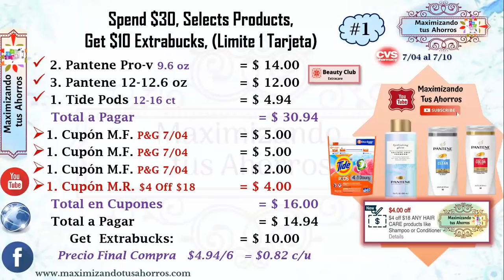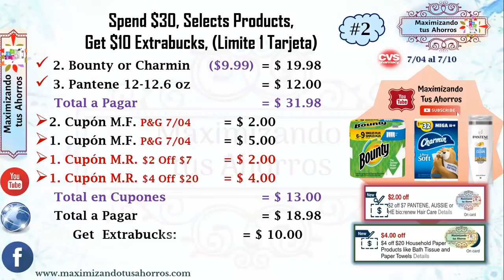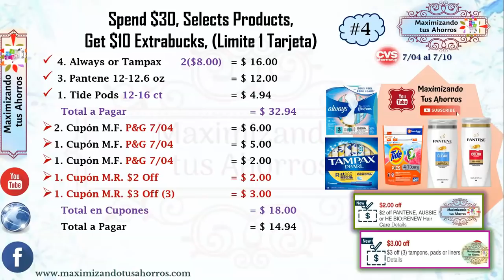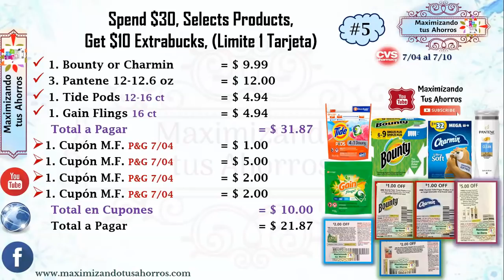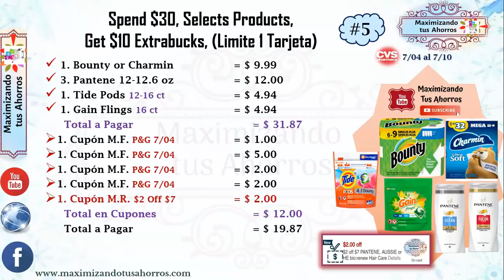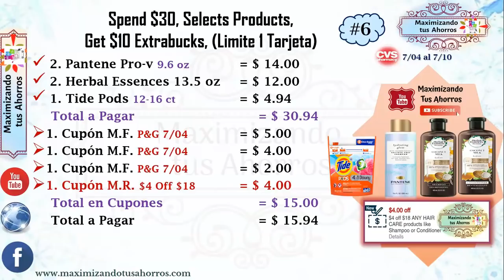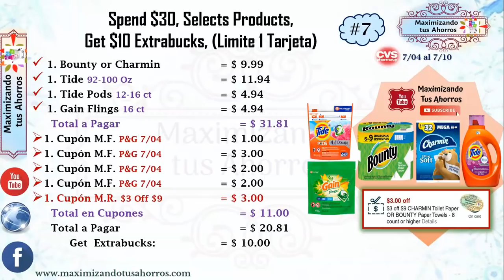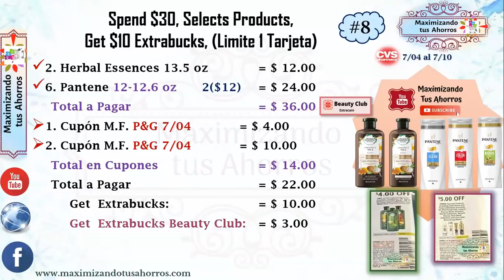🌟CVS Ideas de Compra Oferta P&G 👉7/4/21 al 7/10/21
Gracias por utilizar mis Códigos de Referencia:

✔️IBOTTA:
✔️FETCH REWARDS:
✔️SHOPKICK:
COOL440574
✔️CHECKOUT 51:
Link de Referencia: